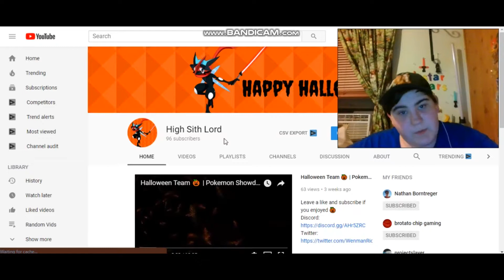My 100 Subscriber Special Idea